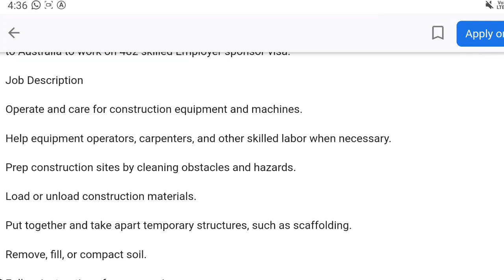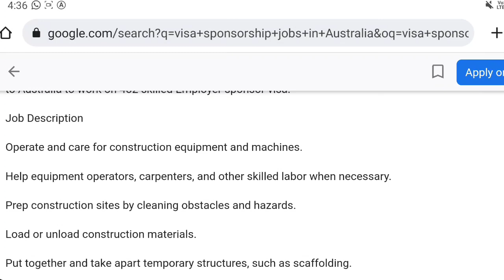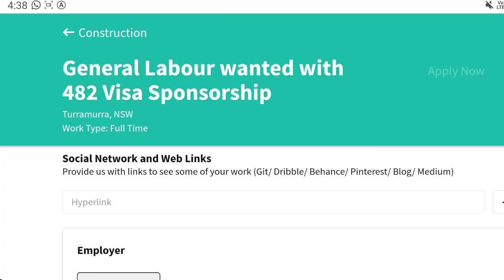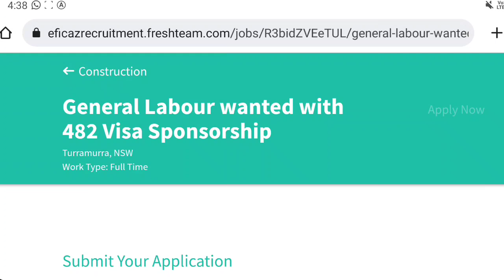free visa jobs in Australia for indian|Australia work permit |Salary $10-20 per hour | No Ielts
jobs in Australia for Indian |Australia work permit |Salary $10-20 per hour |free food+free home ⭕⭕⭕⭕⭕⭕⭕

1)For Make Cv And Cover Letter In Australian Format.

2)For Apply Jobs Online By Me .

Timings
Always Open

Tags ⭕ ⭕ ⭕ ⭕
jobs in Australia 2022,job vacancy Australia 2022,Australia work permit 2022,Latest Jobs In Australia,Jobs in Australia for foreigners, farm worker jobs in Australia, Dairy farm jobs in Australia, farm worker jobs in Australia with visa sponsorship, farm Labour jobs In Australia, How can I get sponsored to work in Australia,jobs in Australia for Indian,